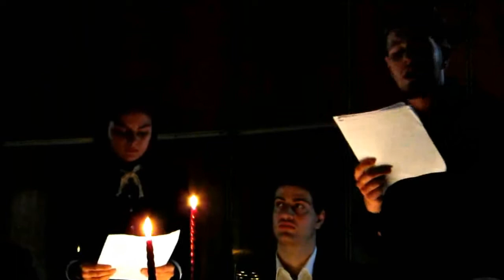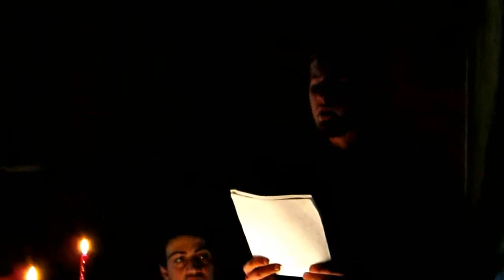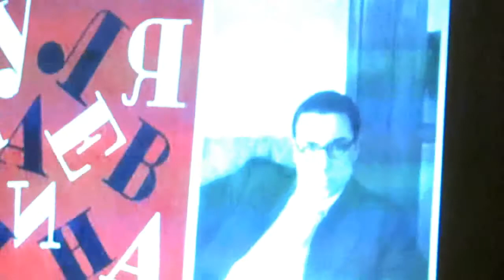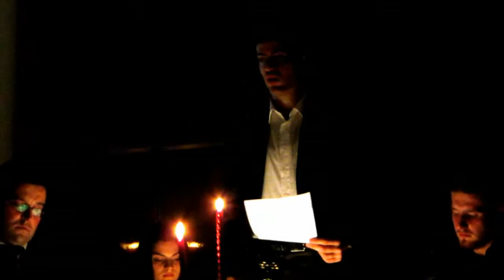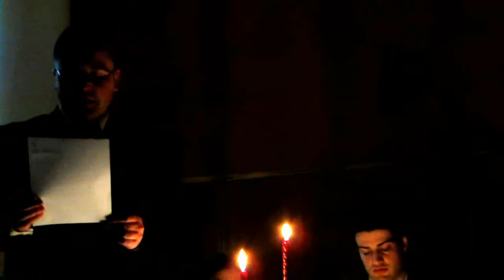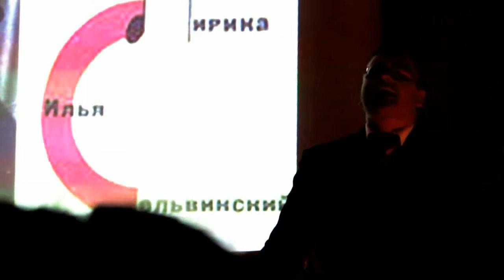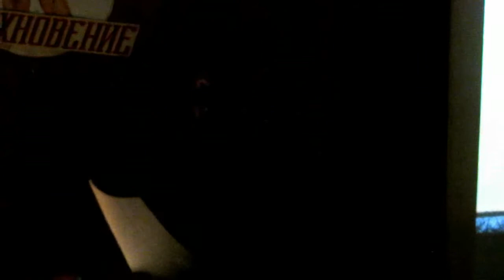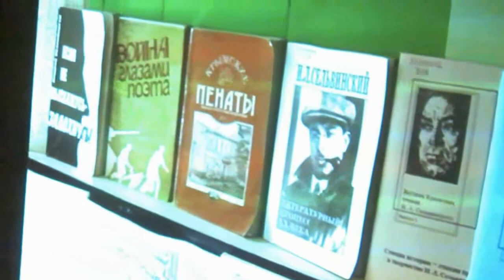Влюбляйтесь, люди! 115-летие поэта Ильи Сельвинского. "Вдохновение"-клуб КГМУ 23.10.2014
Вечер, посвящённый 115-летию родившегося в Симферополе и любившего Крым поэта Ильи Львовича Сельвинского.
Поэтический клуб "Вдохновение" Крымского государственного медицинского университета им С.И.Георгиевского.
Симферополь. 23 октября 2014 г.

Ведущий, автор сценария Лариса Александровна Архиреева, заслуженный работник культуры АРК.

Участники вечера - за левым столиком (слева направо):
Леонид Зайцев,
Николай Ширяев,
Елена Затварницкая,
Альберт Тефуков,

 - за правым столиком (слева направо):
Павел Можаев,
Анна Матлакова,
Дмитрий Шахбазиди,
Валерий Жаворонко,

 - у рояля Наталья Мамедьярова.

Автор музыки к стихотворению Ильи Сельвинского "Если губы сказали "Нет" (c 46m20s) - Павел Можаев.
Музыку к другим песням, которые исполнил Павел Можаев, написана Матвеем Блантером:
За высокими горами (Горячее сердечко) (с 42m20s),
Черноглазая казачка (c 48m18s),
Кони-звери (c 52m03s).

Видео Л.Авсиян
Video L.Avsiyan